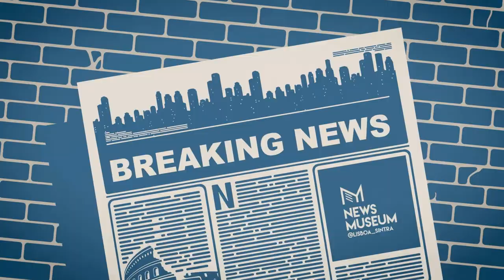News TV - nina - 20/7/2022